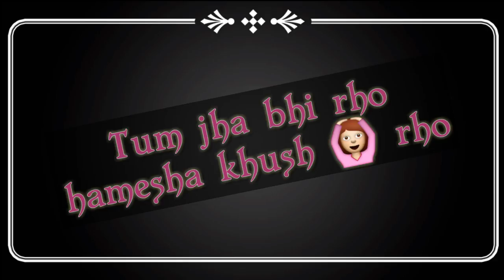Tiger shroff dialoag Tumko jab bhi meri yad aaigi💖 Whatsapp 💕Status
Tiger shroff dialoag ki whatsapp video banaya gaya